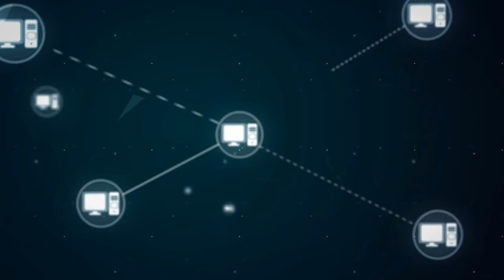7 Habits New Motorcycle Riders Must Develop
As a new rider, picking up good habits could help you in the long run.  here are 7 habits that could help keep you safe.